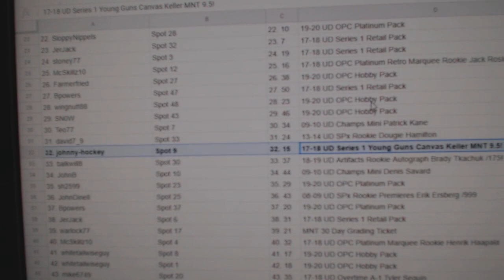C&C High End Gretzky Auto Chancer Hockey Break - C&C GB #11,791